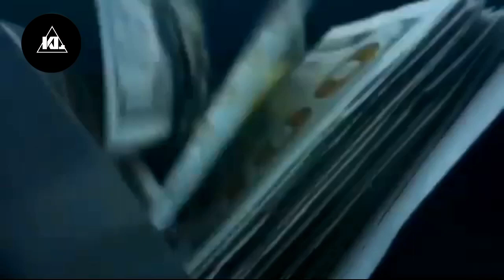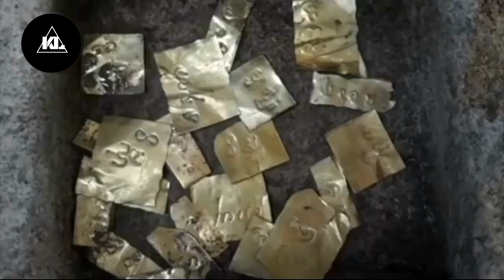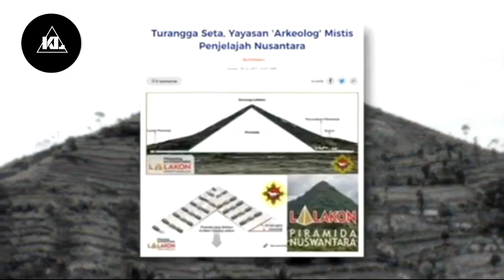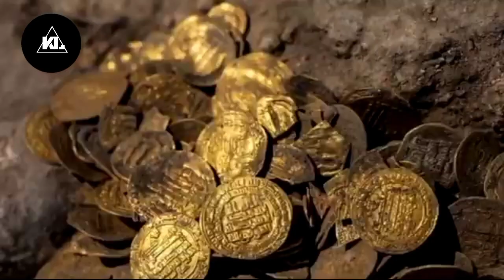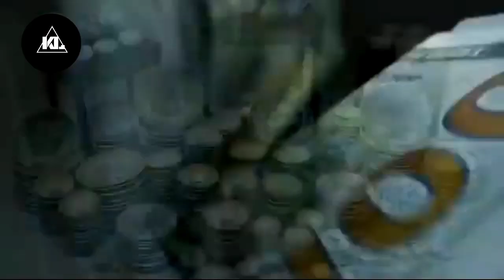Harta Rahasia Nusantara Yang Menjadi Incaran Dunia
Hallo Kawan,
Kali ini saya membahas tentang Penemuan 6 Harta Karun Di Indonesia Yang Mendunia

Berikut adalah 6 benda kuno temuan warga Indonesia yang mendunia.

1. Penemuan Barang Antik di Jawa Tengah
2. Penemuan Artefak Kuno di Sumatera Selatan
3. Penemuan Artefak Naga Kuno di Puncak Gunung Lalakon, Jawa Barat
4. Penemuan Koin Emas di Aceh
5. Penemuan Artefak Kuno di Perairan Nusantara
6. Penemuan Artefak Kuno Wonoboyo

Terima Kasih